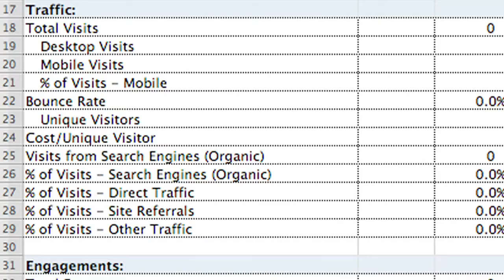cj Creative Services Vlog #9 - "Brand Communication"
We're making some changes as to how we communicate with you and that means GREAT things for your overall brand strategy.